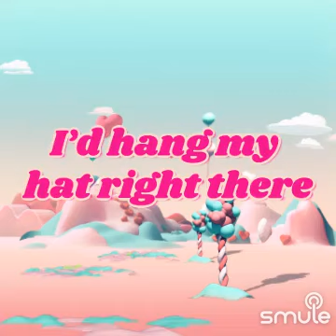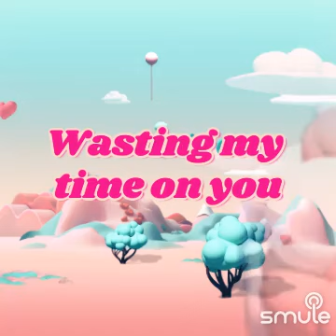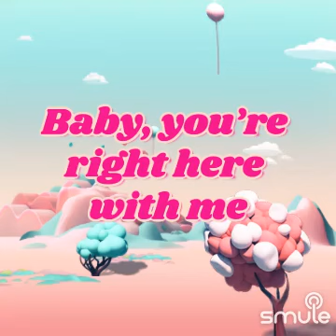cover- If I didn't know better (Tray)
I found this awesome recording of "If I Didn't Know Better - Nashville" on Smule